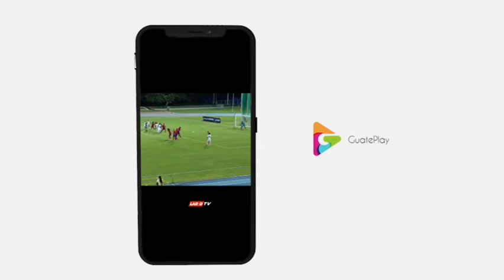PNC campañas de prevención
"Las campañas de información para conductores y peatones son fundamentales en la convivencia y prevención de accidentes"' comentó el Lic. Rony Veliz, encargado de comunicación del departamento de tránsito de la Policía Nacional Civil, durante una entrevista con Richard Shaw en el programa Conexión GT de la RED  televisión y radio.